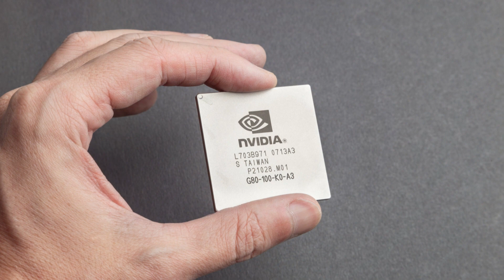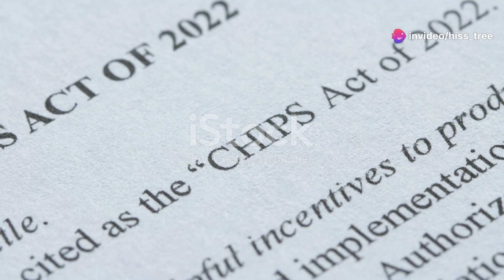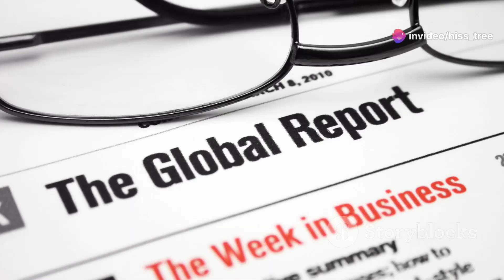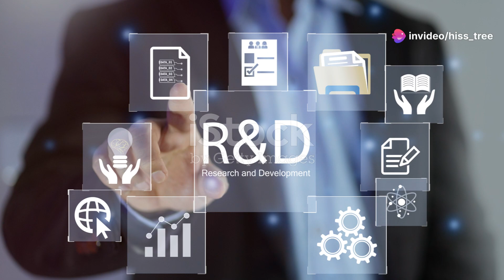The Semiconductor Showdown: China vs. Taiwan vs. USA - The Battle for Tech Supremacy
Dive into the fascinating world of semiconductors and explore the geopolitical tensions shaping the future of technology. This video delves into the critical role of Taiwan in the semiconductor industry, the heated China-Taiwan relations, and the fierce competition between China and the USA for technological supremacy. Understand how policies, strategic investments, and global supply chains are impacted by this semiconductor showdown.